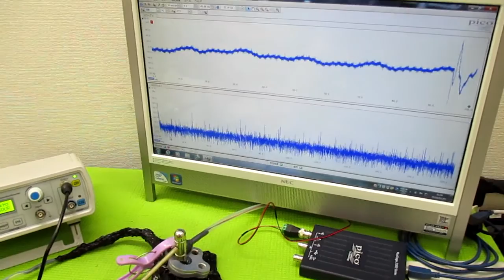音と超音波の組み合わせを利用した超音波制御技術